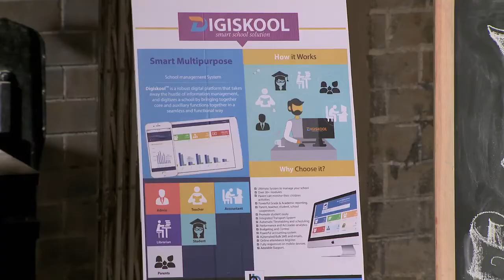KCB Lions' Den S01E08-43 DIGISKOOL